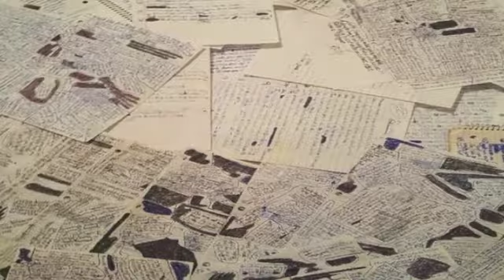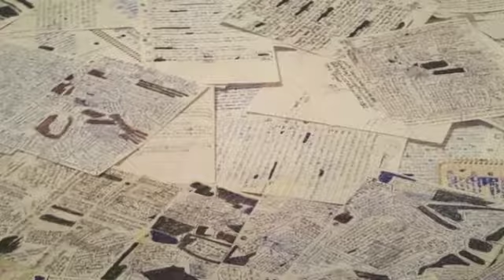Tres Aurland - How Many Mics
Track 9 from The Lost Files, Vol. 2